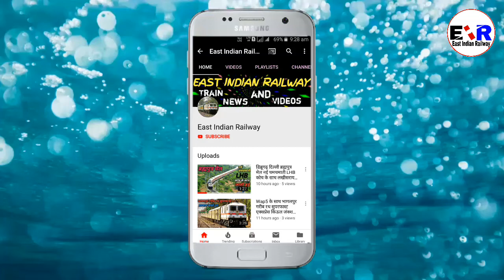Bhagalpur Ranchi Express || भागलपुर रांची एक्सप्रेस || Night Looking at kajra station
👋👋🙋🙋Hello all My lovely💖🌷👄💋 friends👬 aap sabhi Ka hmare YouTube channel par suwagat🙏🙏 hai yha milega aapko taja taja Train🚉🚦🚥🚊 se sabandhit train news💻📞☎ and videos📞☎📲📱 agar aap hmare YouTube channel par new hai to please🙏🙏 subscribe kar le hmare YouTube channel East Indian Railway ko our Ball icon ko All on kar le taki Mai koi bhi video📱💻 apload Karu vo sabse pahle aap tak pahuch jaye our hain video achha👌👌👌 lage to video ko like👍👍👍 share📱📲☎📞💻 and comments☎📞 kijiye thanks🙏🙏 Thanks for watching this video इस विडियो को पूरा देखिए दोस्तो;